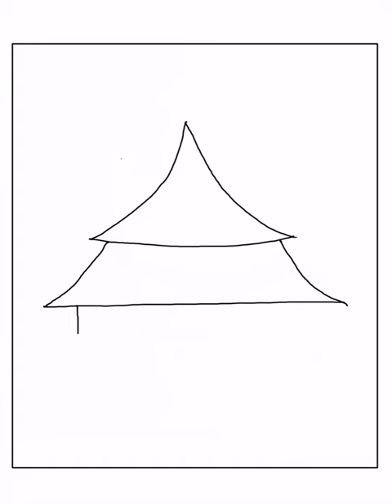How to draw a circus tent#tent